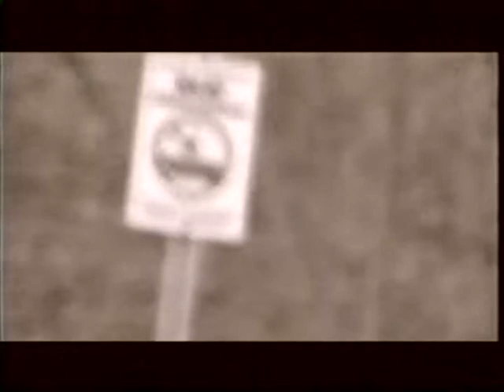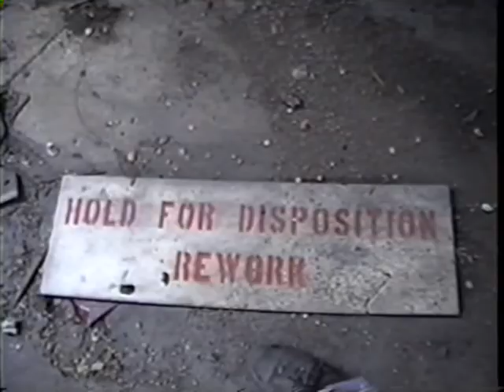Insulator Hunting Part 1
Looking for glass and porcelain insulators in Youngstown, Ohio and Sharon PA back in the early-mid 2000's.  Filmed and edited by me and featuring my friends D.E. and Larry.